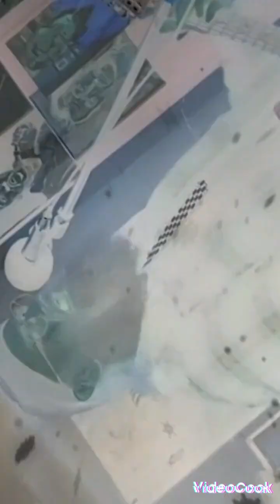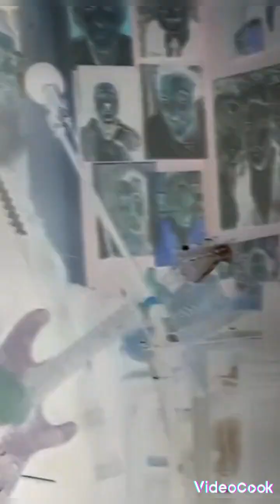A Cover of led Zeppelin Immigrant Song Covered by Jeremy Case